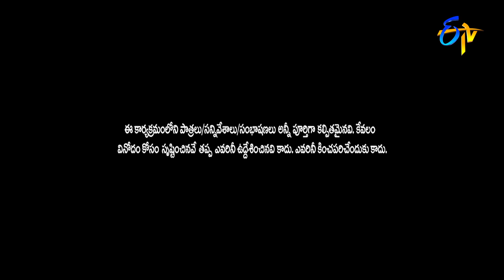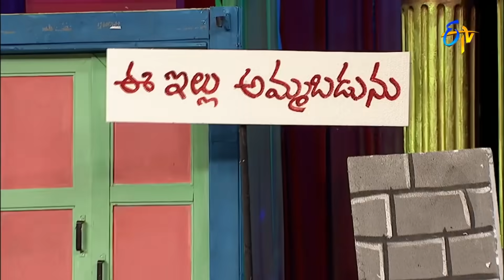Chammak Chandra, Sathi Pandu, Vinod Best Comedy Performance | Extra Jabardasth | ETV Telugu